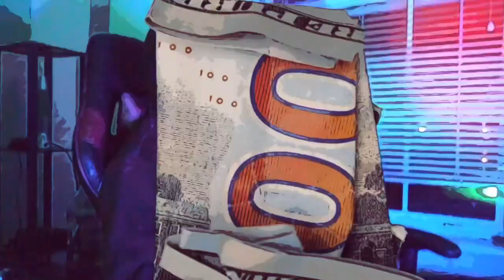[FREE] AK BANDAMONT X GUDDA TEZZ X JDK TYPE BEAT - CRASH (PROD. BSM) 205 BPM